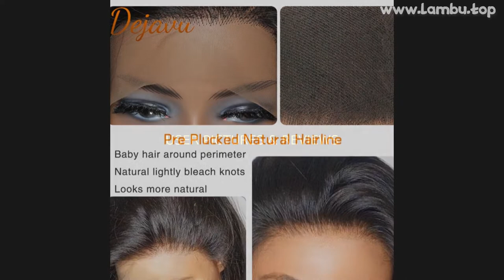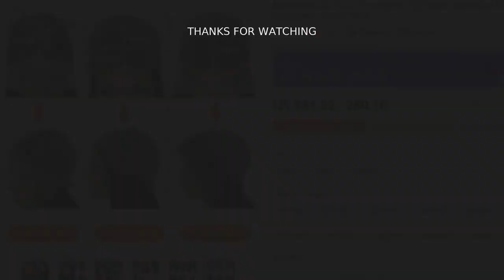🔥 [ ON SALE ] BODY WAVE LACE FRONT HUMAN HAIR WIGS LACE FRONTAL WIG 13X4 32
00:00 Intro
00:10 Presentation
00:00:33 User photos & reviews (from site)
00:00:53 Fin 🙏

BODY WAVE LACE FRONT HUMAN HAIR WIGS LACE FRONTAL WIG 13X4 32 INCH PREPLUCKED BRAZILIAN REMY HAIR WIGS FOR WOMEN 24 INCH 180%

PRODUCT STARS ⭐: 4.9/5
STORE RATING: 98.0%/100%

Lace Front Body Wave Wig Pre Plucked with Baby Hair Brazilian Lace Frontal Natural Black Color Virgin Human Hair Wigs
Buyer Questions  Answers ‎(5)‎Can I color it?But the hair is pretty dark
Will it be possible to light at home?

View MoreView MoreIs human hair wig?Yes，it is by far the best wig I’ve ever purchased

View MoreView MoreCan it be straightened?Yes, the wig of human hair can be restyled as you want!

View MoreView MoreTell me how to shoot it! Can you do it every day?I usually wash it every 3 days, not every day, and use some shampoo

View MoreIt is, not thin at all
Very soft and full, that make me very delighted
LoveSure, and I got my own hair in 3 days also, really fast, love it

View More1

66 REVIEWS AND USER RATINGS FROM AMAZON, ALIEXPRESS AND OTHER ONLINE SHOPS & CATALOGS!
THIS IS BEST ALTERNATIVE FOR HAIR HUMAN BUT CHEAP (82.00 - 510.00) LOOK CLOSER AT THIS HUMAN HAIR LACE WIGS PRODUCT!